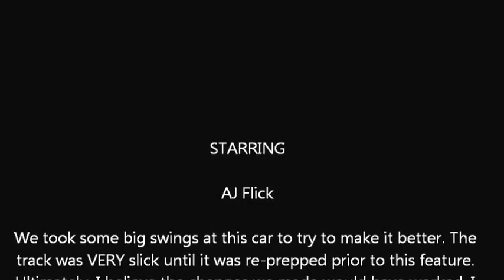AJ Flick ASCoC 410 Sprint PPMS August 3, 2015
The track was very very slick in hotlaps, qualifying, and the heat races.  They dropped some water on it before the feature but i never imagined it would pick up speed like this. It took me a couple laps to get to the top after starting in 11th. However, by this time, I was already back to 16th or so. We got back on the charge and raced our way back up to 11th!! I may have had 10th but i kissed the turn 2 wall with my RR late in the race. It bent the wheel and caused a horrible vibration. But all in all, an awesome finish against the Allstars!!